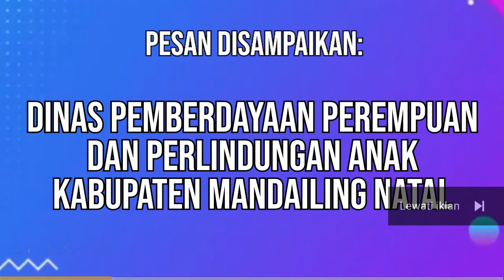PENDIDIKAN ANAK SEBAGAI ASET INVESTASI ORANG TUA - OASIS (OBROLAN SEPUTAR ISLAM) Part.1/2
Kali ini kita hadirkan program pengabdian masyarakat dalam acara OASIS (Obrolan Seputar Islam) yang diselenggarakan oleh Prodi Manajemen Dakwah STAIN MADINA dengan Tema :

"PENDIDIKAN ANAK SEBAGAI ASET INVESTASI ORANG TUA" (Bagian 1)